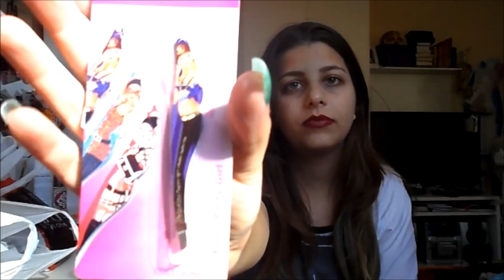Vlog na rua + Comprinhas em Santa Maria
Qualquer duvida, só me encontrar em um desses contatos ai em cima, em breve eu vou atualizar meu blog, e colocarei o link do post aqui, com mais fotos e toda lista dos materiais usados no vídeo.